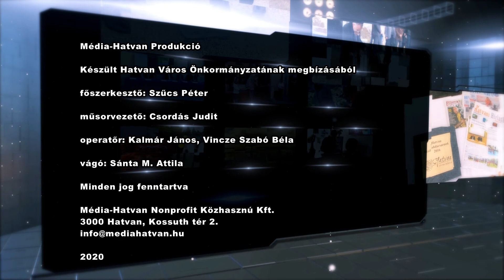KOMMENTÁR - 242 - Simon Attila: a koronavírus hatása a mezőgazdaságra